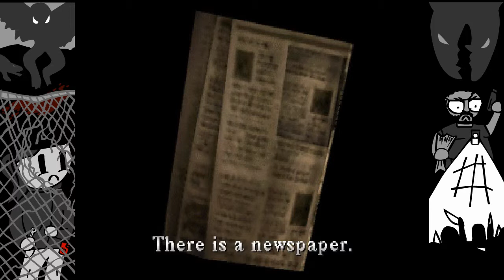Silent Hill - Part 8 - The Cablecar of Horror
Churches! Jesus! and his ugly as hell wife! who gives you the flauros! a handy dandy story important item.

On to the hospital we go! after we sort out the drawbridge. Dr Michael Kaufmann, we finally meet! its been too long.